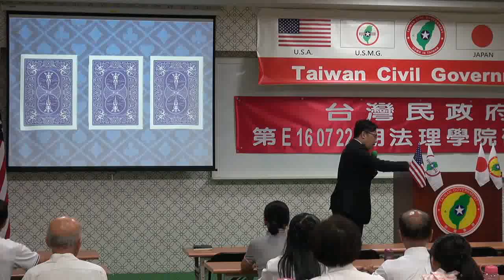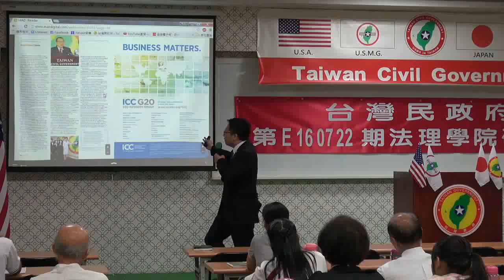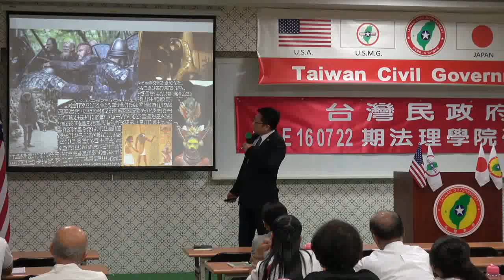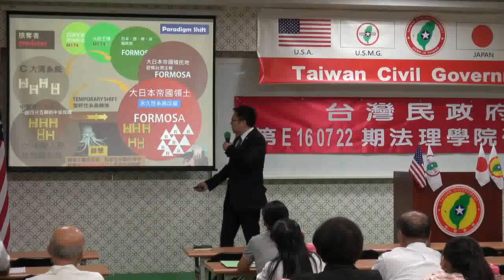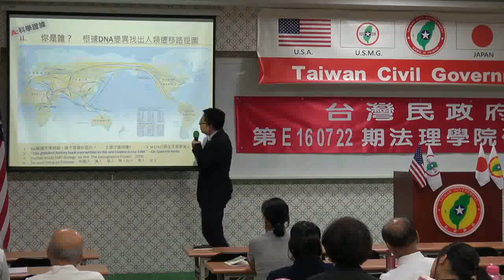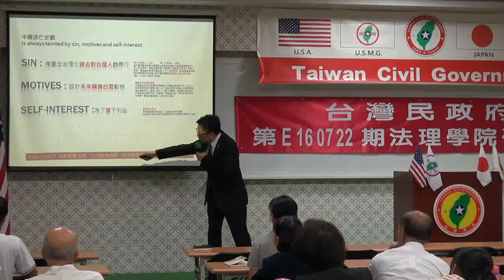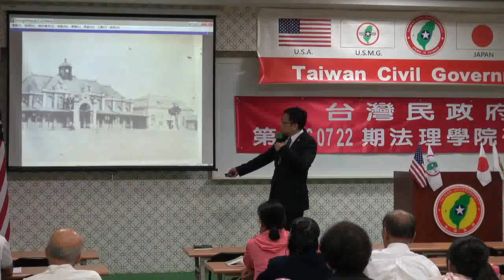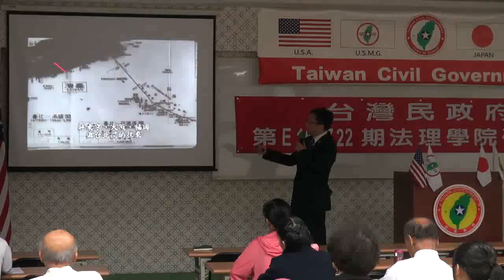160722-1-us-台灣史解碼-大山格麟-台灣民政府第E160722期法理學院初級班